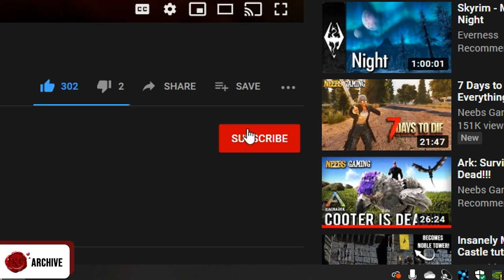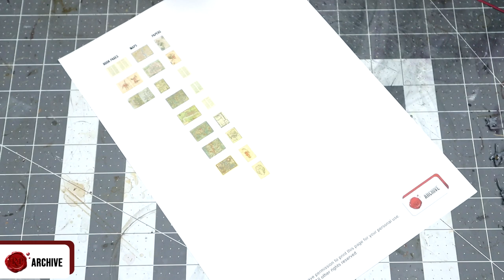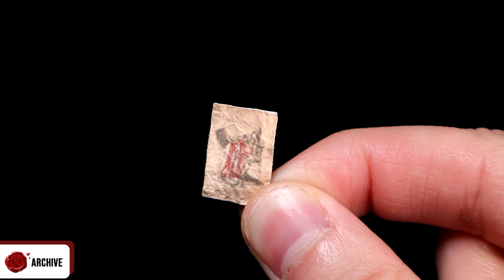Crafting a Wizard's Study/Necromancer's Lair/Library for D&D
Crafting tutorial to make a modular wizards study/necromancer's lair/library with magnetic scatter furniture and accessories for D&D!

👍 If you found this helpful, help me out and like the video up there!

For any metric users who aren't comfortable with using the inches side of the ruler, I've linked a conversion calculator

The type of ribbon I used (US link)